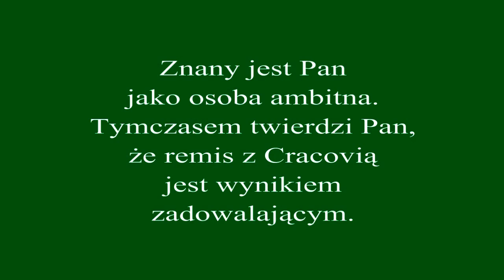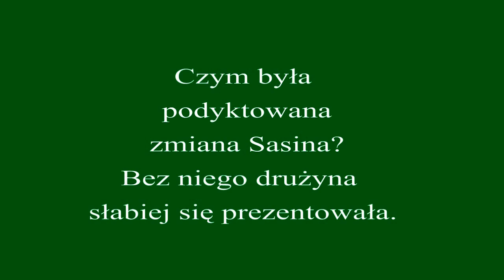Cracovia - Śląsk Wrocław 1:1(1:0) (konferencja prasowa)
Zapis konferencji prasowej po meczu 23. kolejki Ekstraklasy Cracovia - Śląsk Wrocław 1:1 (1:0), 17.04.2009 r. Trenerzy Ryszard Tarasiewicz (Śląsk) i Artur Płatek (Cracovia) .